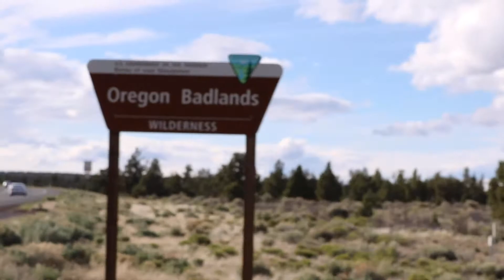Found A Mountain Lion Cave! (Oregon Badlands Part 2)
A very memorable camping trip with my old bend roommate Anthony Clark. We drive out to the Badlands, where we found a possible mountain lion cave, made a bonfire, and enjoyed the outdoors that we have right here in our backyard! Check it out!

Filmed: 5.12.17